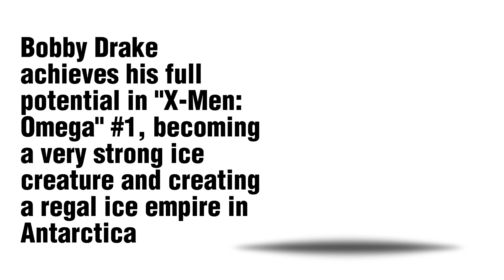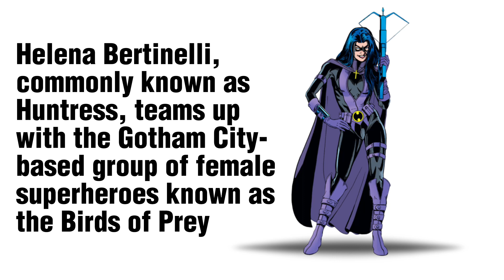Green Lantern once possesed all the power of...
In this video, we're going to take a look at some shocking superhero facts. One of which is that Green Lantern once possessed all the power of the universe!

Superheroes are amazing, and it's always fun to learn about their backstory. In this video, we're going to take a look at one of the most famous superhero stories ever, and see how Green Lantern turned into the powerful superhero that we know and love today. Don't miss out on this shocking superhero fact!